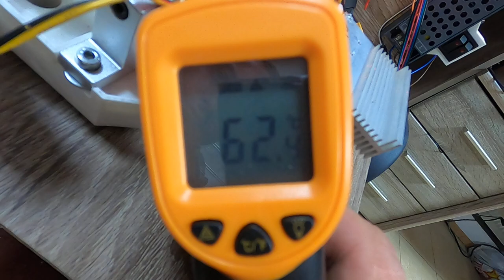Sigarette test 9